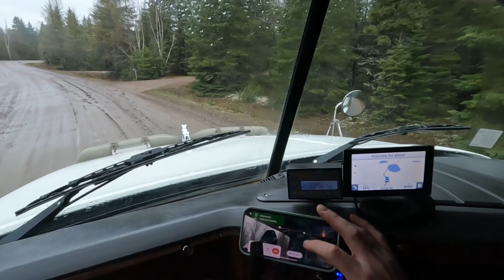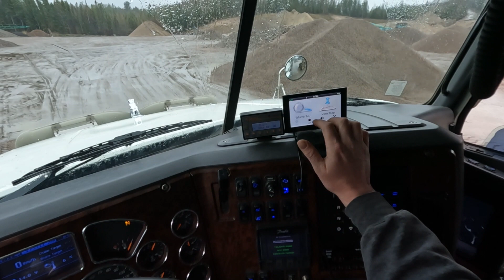heavy rain and northern Ontario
driving up to the southern edge Algonquin Park and back down to Fenelon Falls, Ontario